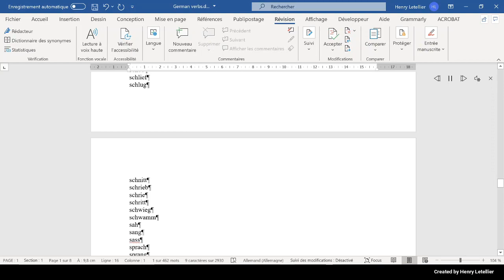schrieb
This is the Microsoft Hedda voice that is reading the word schrieb